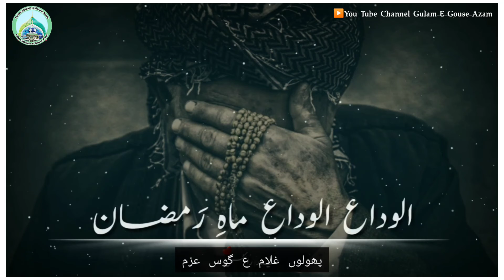Alvida Mahe Ramzan Status |Alwada Mahe Ramzan whatsapp Status